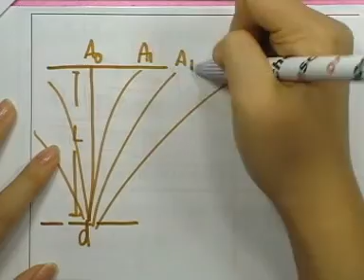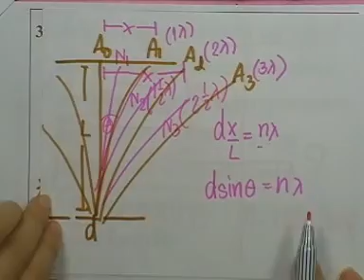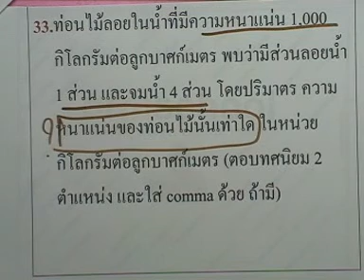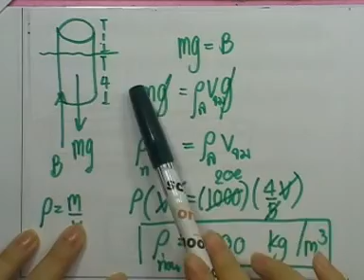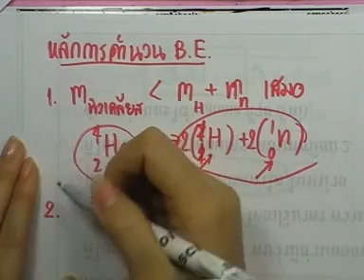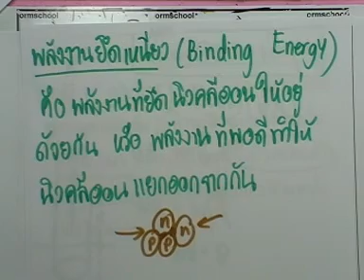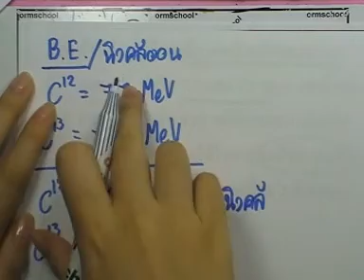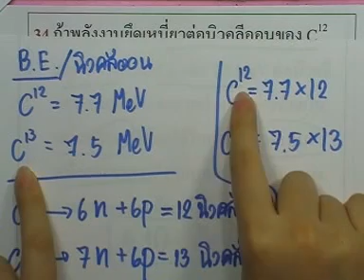ข้อสอบฟิสิกส์ Ent ,ตุลาคม ปี2543 ,ตอน05